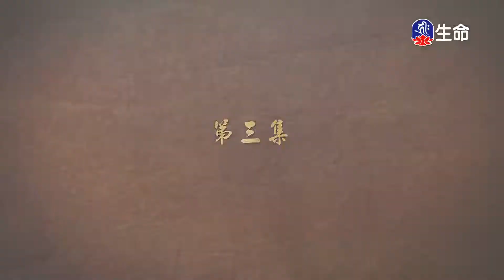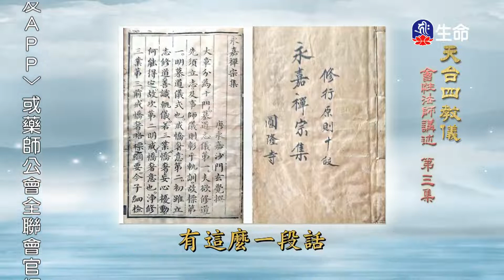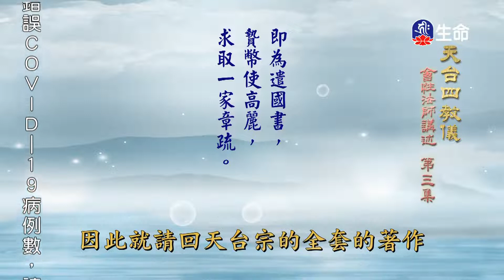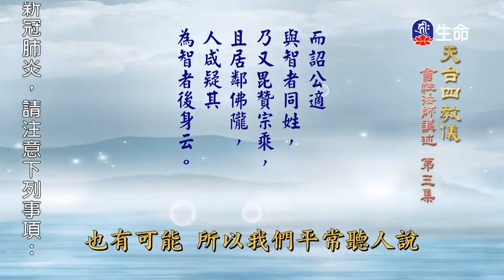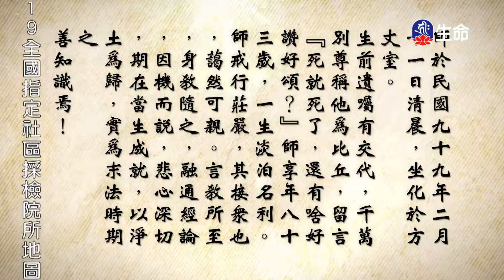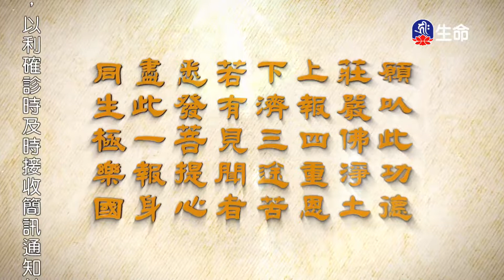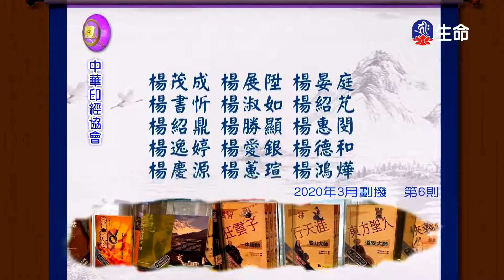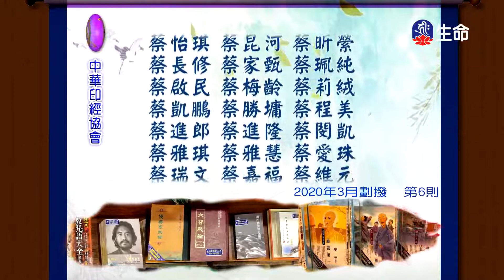天台四教儀(3)_長老法語_(lifetv_20220511_06:00)